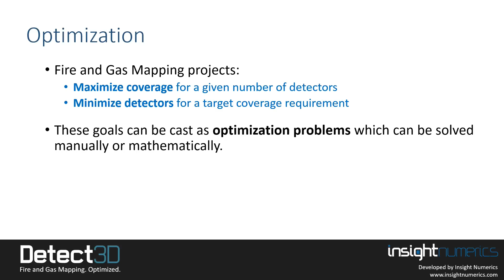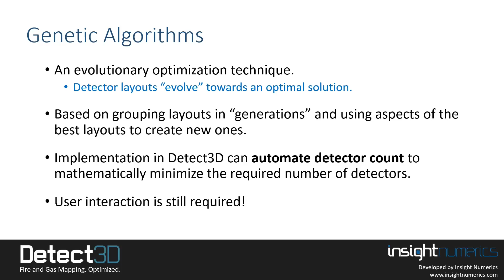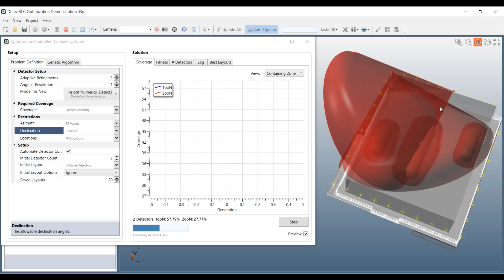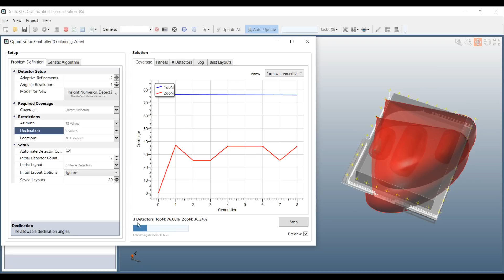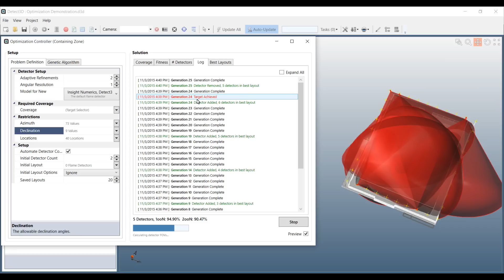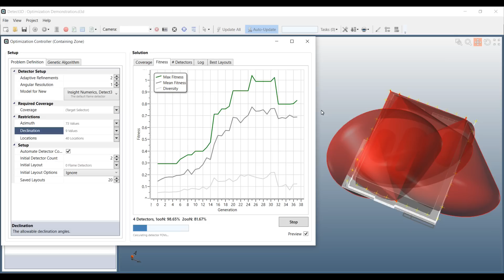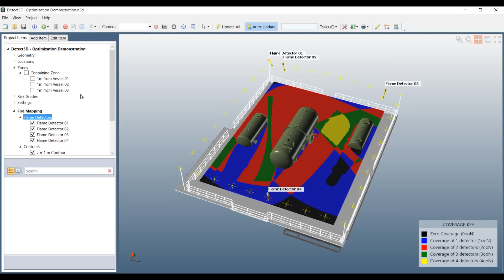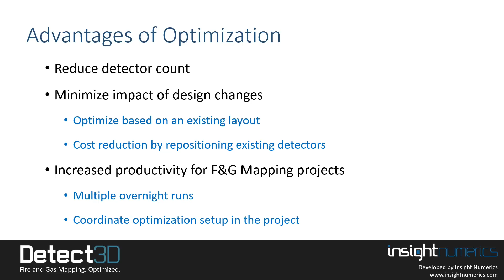Optimization of Flame Detector Layouts using Detect3D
An exciting new technology is presented for Fire and Gas Mapping projects - optimization. The video demonstrates the implementation and power of Genetic Algorithms to optimize flame detector layouts in Detect3D.